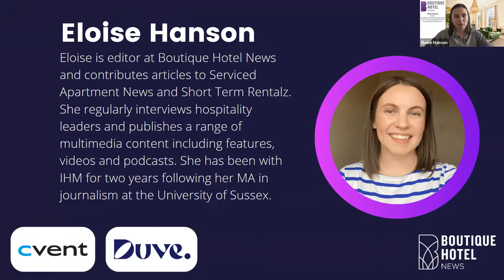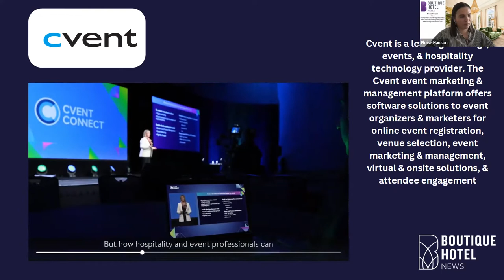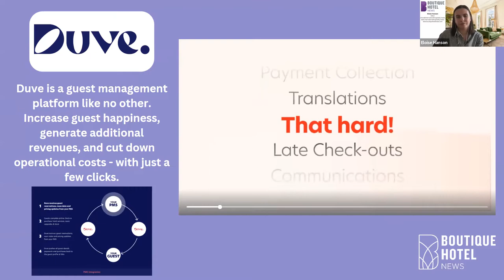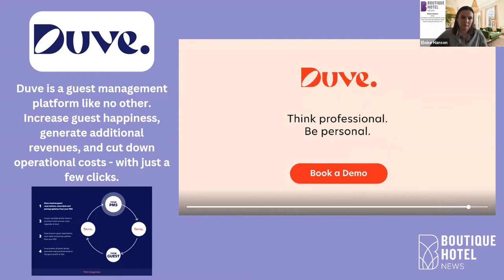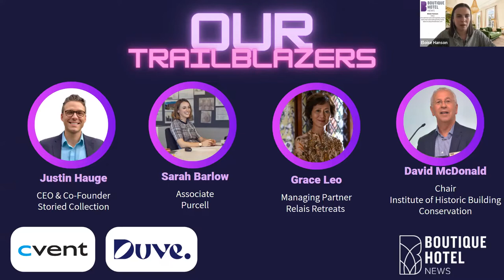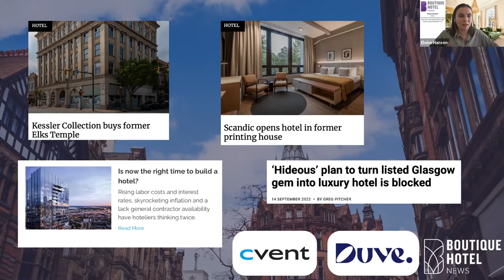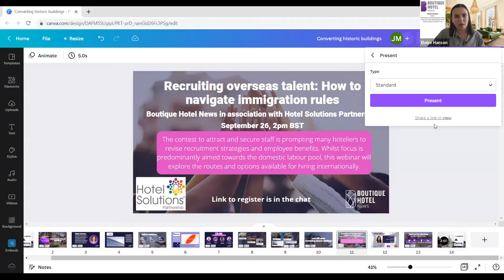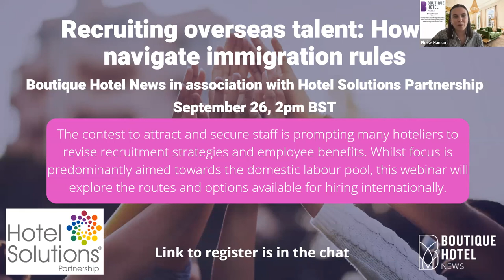Converting Historic Buildings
Old and under-utilised heritage buildings present a great opportunity for boutique hotel conversion. Balancing the traditional with the modern is at once challenging and appealing, with adaptive reuse projects often requiring creative solutions around clever engineering, preservation standards, and operational efficiencies.

You will discover:
• How to secure planning consent to convert a historical building or disused structure into a hotel
• How to ensure a project meets modern health and safety standards as well as sustainability criteria
• Design and architectural challenges during development and how this might effect future maintenance of the property
• The legal and financial logistics of undertaking such projects

Trailblazers joining the discussion will be:
Sarah Barlow, associate, Purcell
David McDonald, chair, Institute of Historic Building Conservation
Justin Hauge, CEO, Storied Collection
Grace Leo, managing partner, Relais Retreats